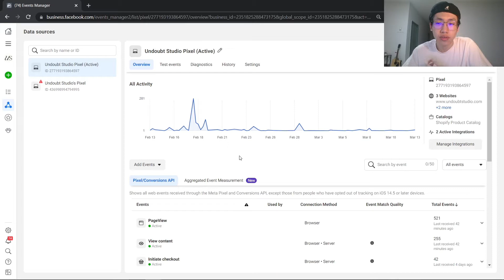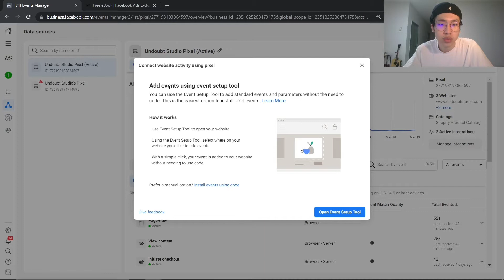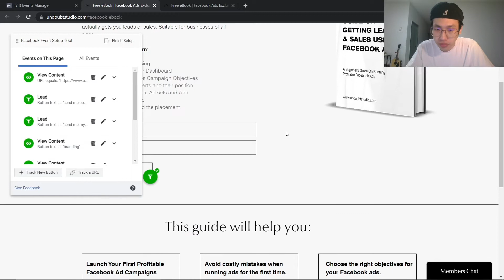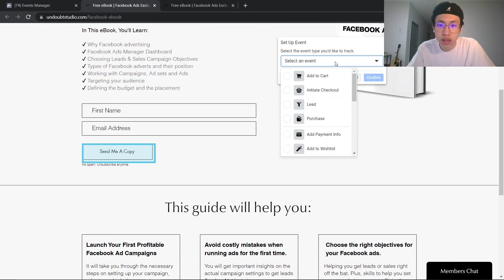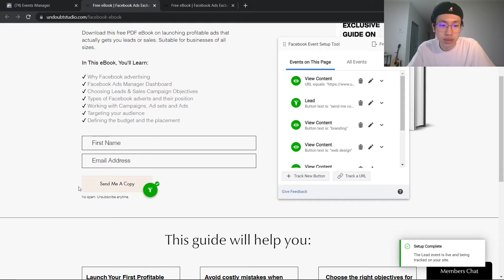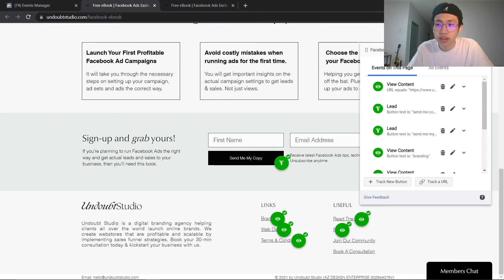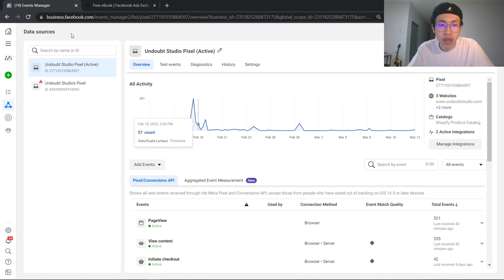Facebook Pixel Event Setup | How To Track Leads Conversions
Track your leads through FB Ads the right way. Set up your pixel through the event setup tool with this step-by-step guide.

In this video, I go through how to manually track leads and conversions on your website using the website events tool. This will help you track conversions accurately and get better analytics on your Facebook Ads manager.